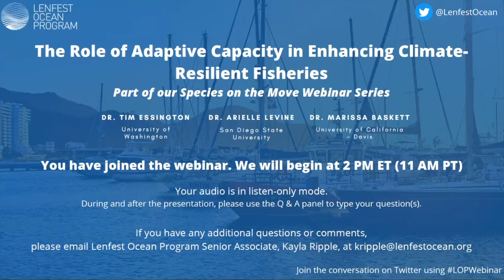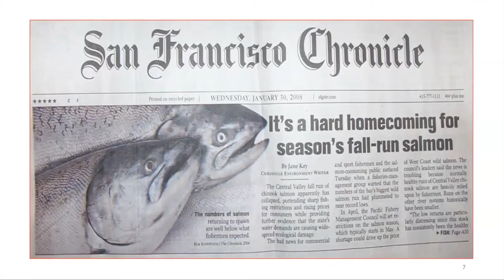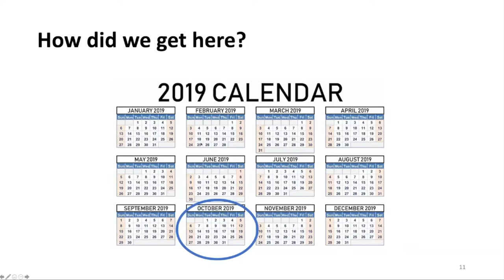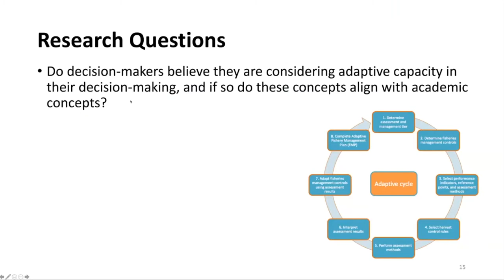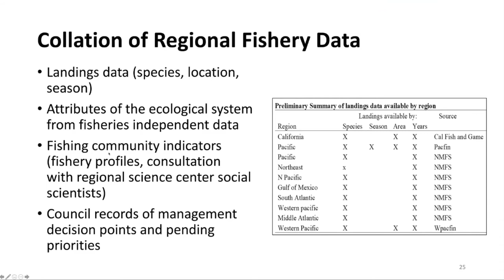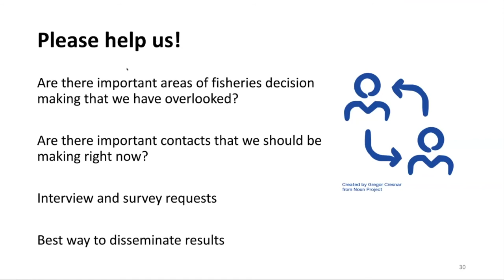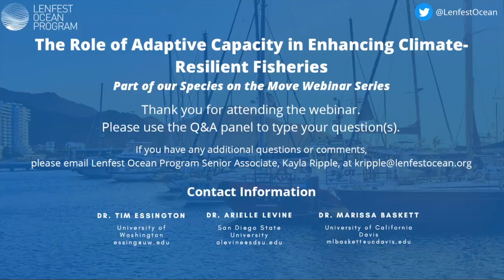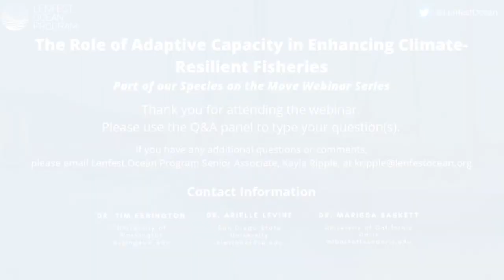Webinar: The Role of Adaptive Capacity in Enhancing Climate-Resilient Fisheries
On Friday, June 11, 2021, we continued our Species on the Move Webinar Series with "New Research to Evaluate Adaptive Capacity in Enhancing Climate-Resilient Fisheries" featuring Drs. Tim Essington (University of Washington), Arielle Levine (San Diego State University), and Marissa Baskett (University of California, Davis). They presented on their work to better understand what barriers and opportunities exist in enhancing adaptive capacity in fisheries. The findings will help clarify the concepts and methods for adaptive capacity and elucidate how it can fit into policy and management. This project is an outcome of our 2019 Ideas Lab.